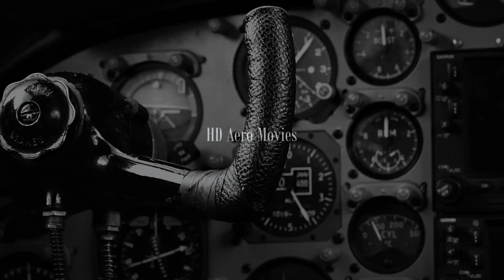EI-DVC Mistral Air 737-33A(QC) TAKE OFF RWY 35 (BACKTRACK) at Kerkyra Airport Corfu, CFU [FULL HD]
EI-DVC Mistral Air 737-33A(QC) TAKE OFF RWY 35 (BACKTRACK) at Kerkyra Airport Corfu, CFU [FULL HD] with ATC!

Date: September 2014
Camera: Sony HDR-CX900